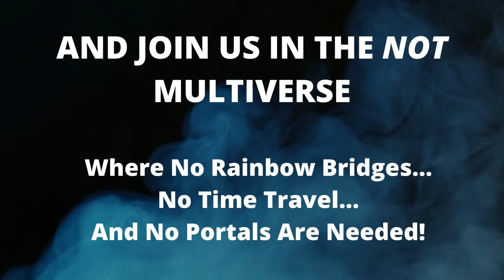Soup2Nuts - OUR FIRST STREAM FOR SEPTEMBER 2022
Hello all - it's Your Movie Loving Heretics!

After a Labor Day weekend here in the States as well as Stephanie B's birthday weekend, we are BACK! Get prepared for more of the insanity that makes us Soup2Nuts. You never know what to expect in our little corner of the universe. We'll likely talk movies, TV, gossip, celebrity birthdays, and maybe Harry the Magic 8-Ball will make a long overdue appearance. We'll also have an announcement or two.

So bring your drinks and snacks of choice, definitely bring your sense of humor, and know that you NEVER know what to expect. We look forward to welcoming you back!

Stephanie B and Tina Biebe